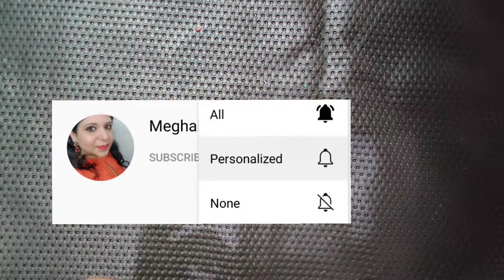Trending nail paint shades💅must haves/try on haul😍/must watch/latest 2022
Hello everybody,
So today I am going to show you my some of the best nail paint shades from my huge collection all the shades are very trendy and must try watch the video till end to have a look at my all the 15 beautiful and trendy nail paint shades latest trends 2022 I love them all but love the neon yellow most which one you liked the most in this video do comment down and if you like anyone of them you can simply go for them as the links are given below!!
link of nail paint shades-

6. Nykaa Matte purple Nail Enamel Polish

10.DeBelle Gel Nail Lacquer Light Brown Nail Polish

Attention please!
Please remember that all the graphics and sound used in this video belongs to the owner of the channel MeghaFashionSheLoves Megha Gupta and all the rights are reserved under copyright so kindly do not reuse the content!
Details regarding shooting
All the performed activities in the video do not relate to anything and all is official.
Edited by- Inshot
Shoot by- OnePlus
Our new video releases every Tuesday, Thursday  and Saturday.

Presented by- Megha Gupta
Edited by- Maanya

MeghaGupta_Official

MeghaFashionSheLoves

Come again